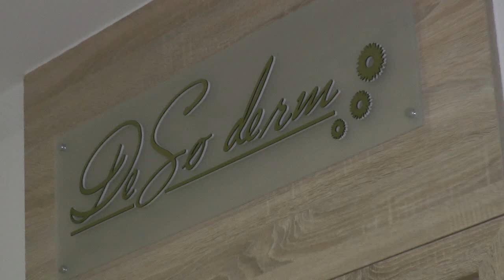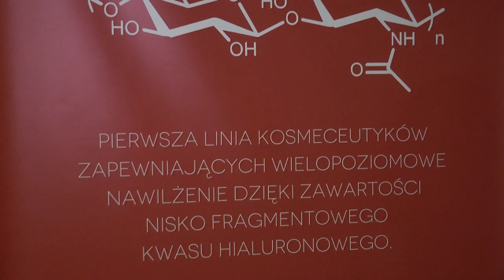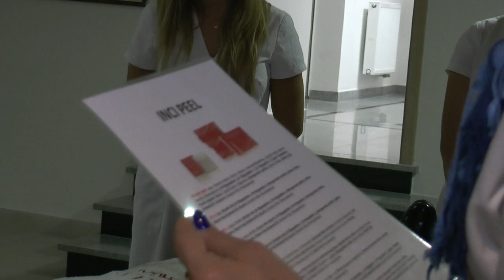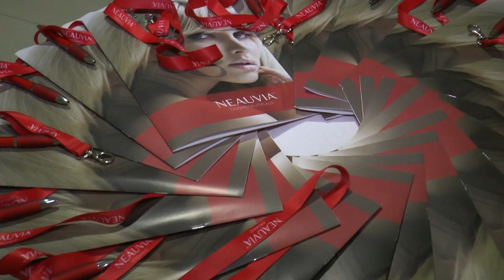Pokaz nowej niezwyklej terapii kosmetykami Neauvia w Desoderm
20 października w Gabinecie Kosmetyki Estetycznej & SPA „DeSoderm” w Białej Podlaskiej odbył się pokaz nowej serii kosmetyków Neauvia Cosmeceuticals. NEAUVIA COSMECEUTICALS to linia bardzo selektywnych produktów skierowanych do użytku lekarzy i kosmetologów. Pozwalają one na tworzenie indywidualnych wysokospersonalizowanych terapii zabiegowych dla każdego pacjenta z osobna.